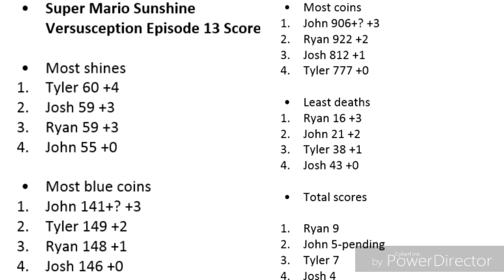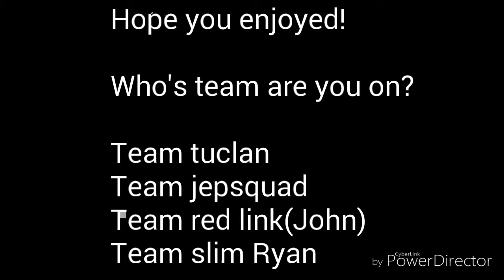Super Mario Sunshine Versusception: Part 13(3/3)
What's up guys here's my super Mario sunshine versus play along with John haha who will do the best today? Watch mine and johns video to find out!